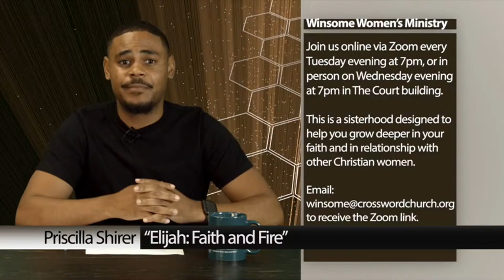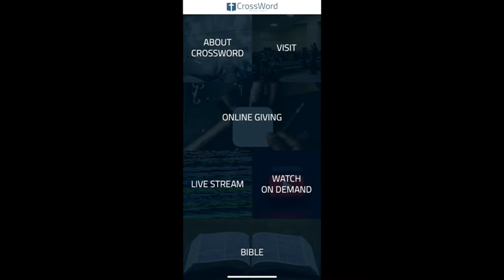'Our Spiritual Mode of Operation' - CrossWord Church Live May 1, 2022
OUR SPIRITUAL MODE OF OPERATION
Titus 2:11-12 (AMP)
May 1, 2022
CrossWord Christian Church
Ricky Owens, Associate Pastor